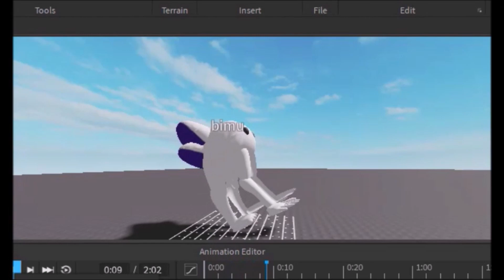bimu rig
i love roblox

*for slime